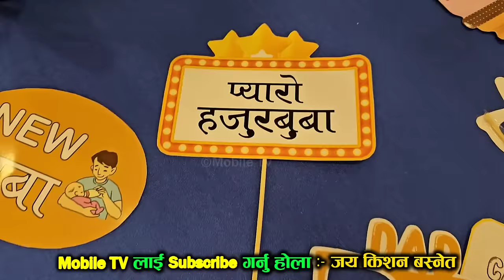सलोन र करिश्मा बने बाउआमा ।। बेबी शावर र दहि चिउरा पार्टी गर्दै बस्नेत परिवार, को को आए के के भयो ?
Jaya Kishan Basnet Vlog